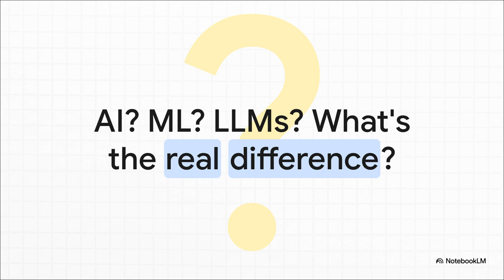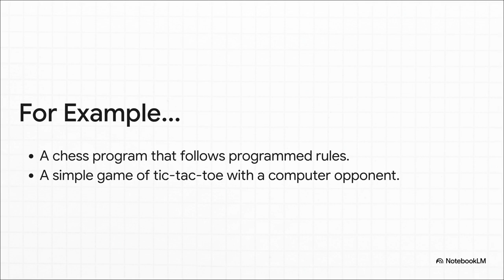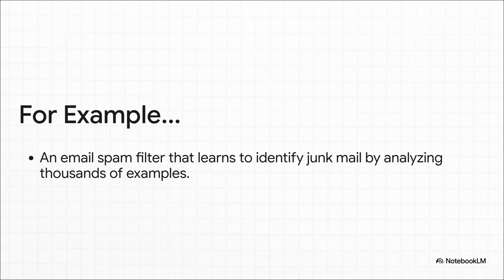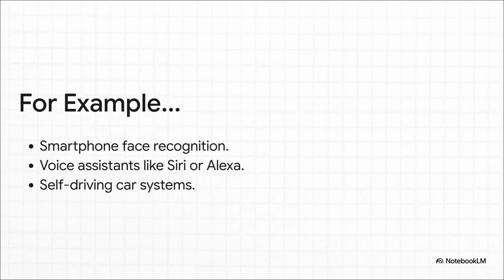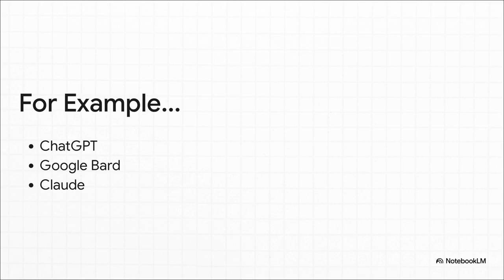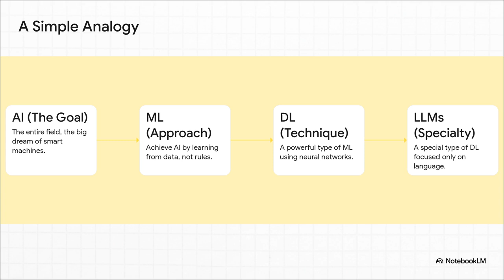What is the difference between AI, ML, DL & LLM ? Simple Explanation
AI, Machine Learning, Deep Learning, LLMs — the terms are often used interchangeably, but they’re not the same thing.
In this video, we’ll break down the difference between them in the simplest way possible, with real-world examples.

How Machine Learning fits into AI

How Deep Learning is different from ML

What Large Language Models (LLMs) are

A simple hierarchy to remember it all

Perfect for beginners, students, and anyone curious about modern AI."